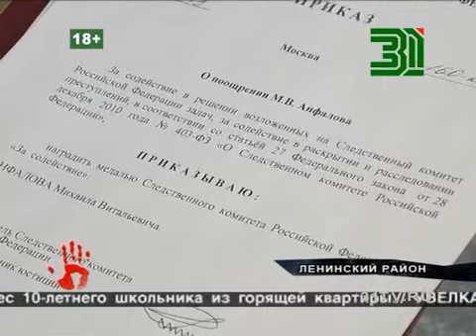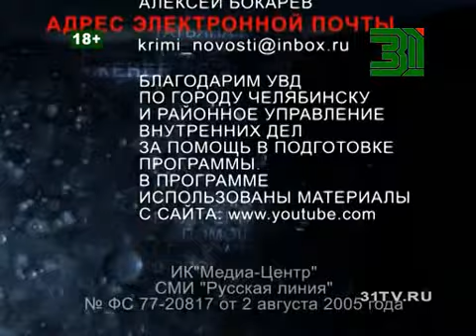Итоговый выпуск программы от 7 января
Этот и другие выпуски программы